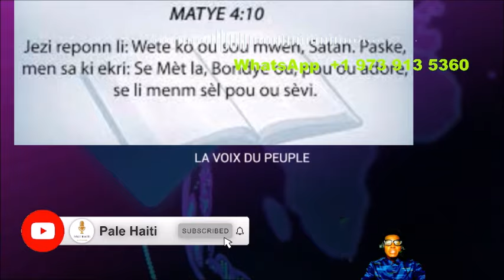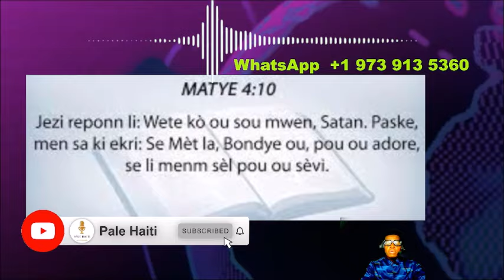10 SEPT/SE KONFIME OPERASYON KOUPE TÈT ANDRE MICHEL, BABEKYOU DESIDE REYAJI,YO PRAN KRIMINÈL GANG YO